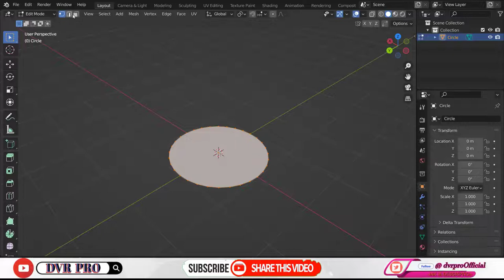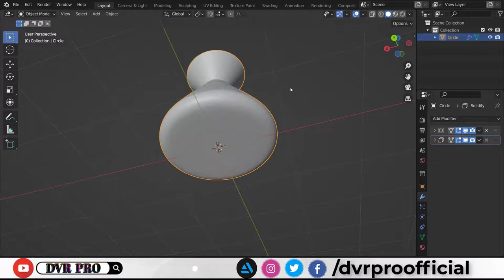Let's Modeling ❝ 𝐁𝐞𝐚𝐤𝐞𝐫 ❞ in Blender 3.0 ➤ Real-Time 3D Workflow Tutorial .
🔘 Blender Practice Challenges 𝔽𝕖𝕓𝕣𝕦𝕒𝕣𝕪 𝟐𝟎𝟐𝟐 || 𝐑𝐞𝐚𝐥-𝐓𝐢𝐦𝐞 𝟛𝐃 Photorealistic / Cartoon Workflow Tutorial ||

◎ Easy and Quick 𝐁𝐥𝐞𝐧𝐝𝐞𝐫 Beginners, Intermediate & Advanced Exercises ➤ 𝕊𝕥𝕖𝕡 𝔹𝕪 𝕊𝕥𝕖𝕡 Modeling, Sculpting, UV Unwrapping, Texturing, Lighting, Rigging, Animation and Rendering Tutorial ➤ 𝐋𝐞𝐚𝐫𝐧 𝟑𝐃 𝐖𝐢𝐭𝐡 𝐌𝐞 ►No Add-Ons Required ❗

هههههههههههههههههههههههههههههعهعععههههههههههههههههههههههههه

▬▬▬▬▬▬▬▬▬ஜ۩۞۩ஜ▬▬▬▬▬▬▬▬▬▬